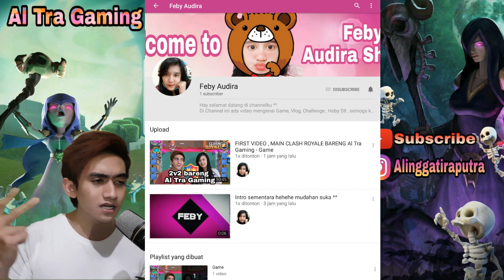DAPET LEGENDARY SEMP*K & PUSH TROPI SAMPAI TOP LOCAL - Clash Royale Indonesia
beli mahal" buat legendary ,dapet nya malah semp*k jerapa -_-

clashroyale
clashroyaleindonesia
clashroyalewin
win12draftchallenge
win12grandchallenge
metadeckclashroyale
metaclashroyale
clasher
clasherindonesia